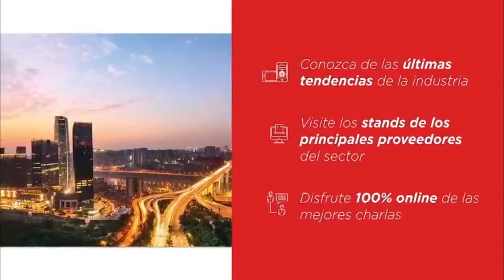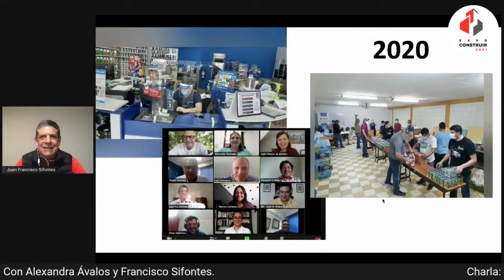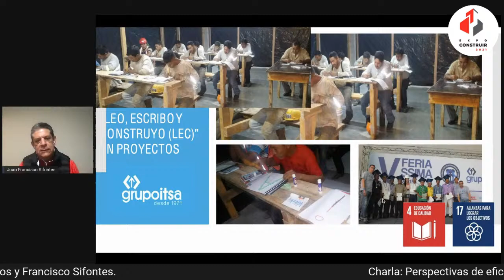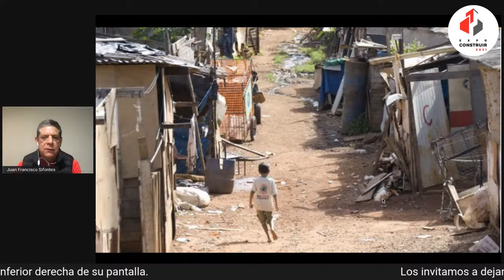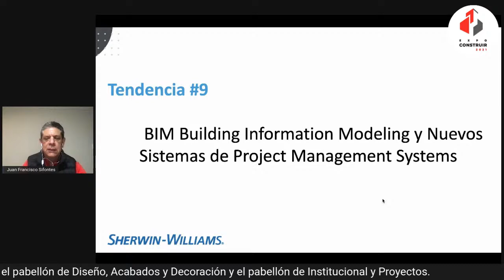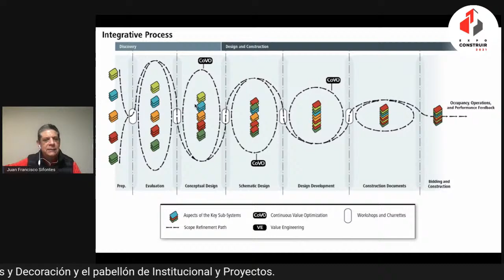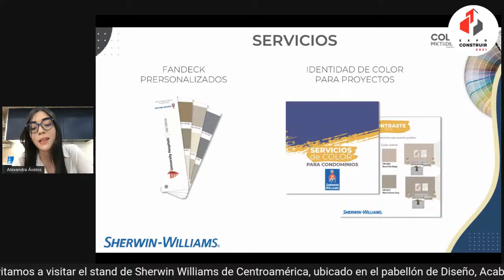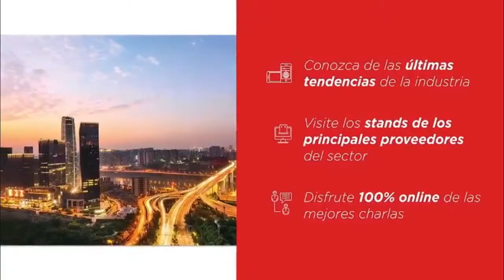Perspectivas de eficiencia, productividad y tecnologías en las obras de construcción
Por: Francisco Sifontes y Alexandra Avalos